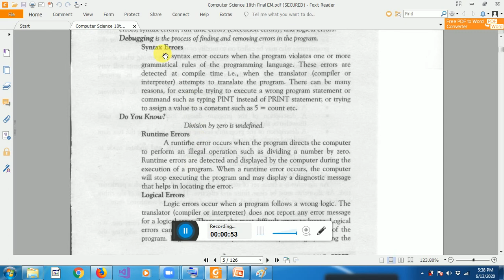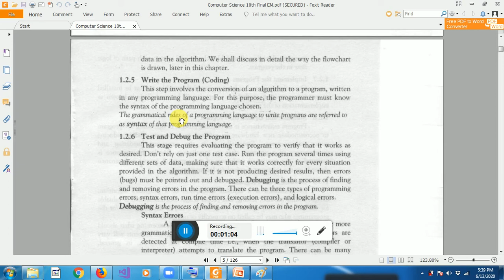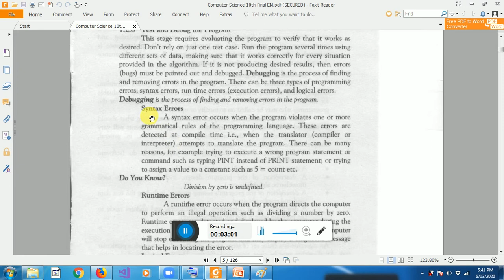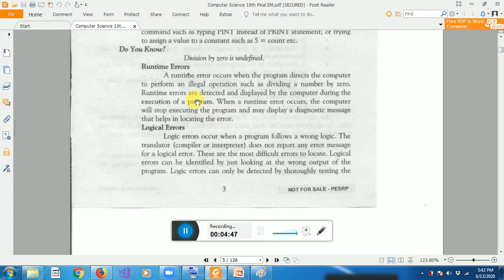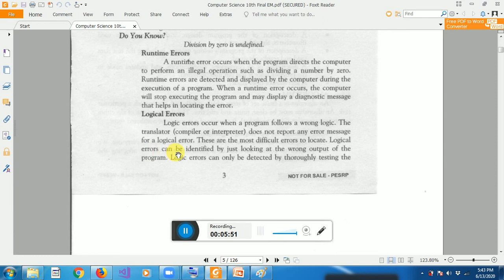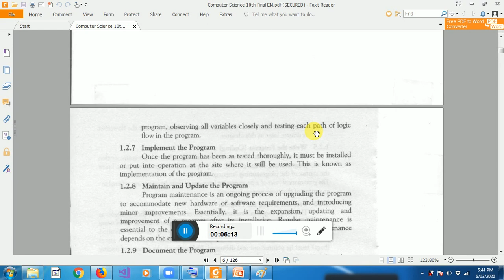Types of Errors